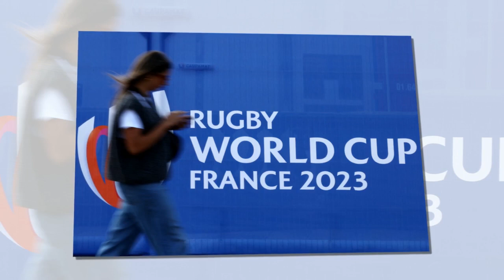El deslumbramiento de Catherine con un traje blanco puro cautiva a los fanáticos del rugby en Franci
¡Bienvenidos a nuestro canal dedicado a todo lo relacionado con las Últimas Noticias de Kate Middleton!